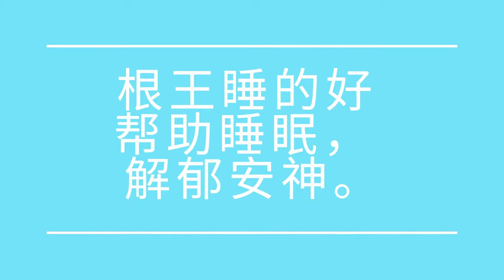上班打瞌睡，晚上睡不着，夜里爱做梦，睡得浅，睡眠质量差，该怎么办？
医学专家建议，晚上要睡得好；就要有良好的生活和睡眠习惯：
No.1白天别睡太多，避免躺在床上休息。
No.2睡前别喝咖啡、喝酒或抽烟，这些都会影响睡眠。
No.3睡觉之前，做些让自己很闷的事情，觉得很咽才上床睡觉。如果辗转难眠，不要强迫自己睡觉，等有睡意才回房。
No.4睡前学习放松，如看—本抚慰心灵的书籍，或—首轻音乐。
No.5预备适合睡眠的环境，例如：房间的温度不要太热或太冷：电脑或手机的荧幕应关闭；床褥和枕头要软硬适中。
No.6睡觉前不做剧烈运动，例如：跑步、健身。这些可以在白天进行。
No.7不要—直担心自己失眠，顾虑自己会不会睡得好，结果越想越睡不着。

你呢？你睡得好吗？如果失眠该怎么办呢？

科学家研究发现，人类和哺乳动物的脑部松果腺会在夜间分泌一种激素，叫褪黑素(melatonin)。褪黑素具有广泛的生理和药理作用，包括对昼夜节律、性成熟、生殖及衰老等均具有作用。35岁以后，人体内自身分泌的褪黑素水平会明显下降，平均每10年降低10%一15%，逐渐导致睡眠紊乱及一系列功能失调，而褪黑素水平降低导致的睡眠减少也是人体衰老的重要信号。  所以适时补充褪黑素，可使体内的褪黑素水平维持在年轻状态，帮助调整人体生物节律，达到改善睡眠的作用，还可用以调整人们适应时差的问题。

市面上的根王 睡的好 Sleep Tight 胶囊，是以褪黑素为主要原料制成的保健产品，有助于改善睡眠质量，维持人体神经系统强健，解郁安神，静心助眠，调节烦躁不安的情绪，是特为改善睡眠质量而制。

记得了，幸福的人都睡的好，睡的好让你幸福。根王 睡的好 软胶囊, 60颗加20颗免费，售价新币$38，在新加坡各中西药行均有出售。询问电话：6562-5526。